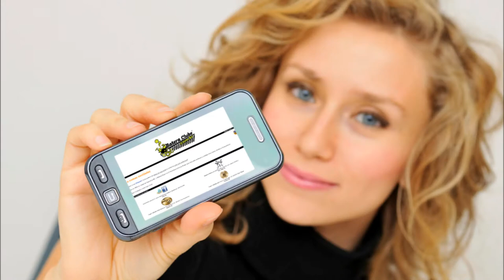Chimbal Bosphorus Latin Series Hats 13" - BATERACLUBE.com.br